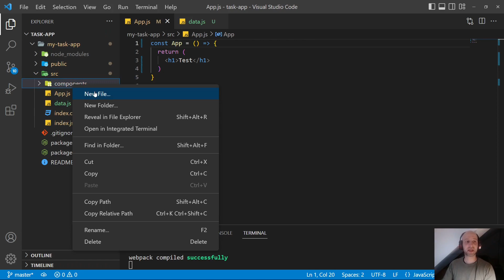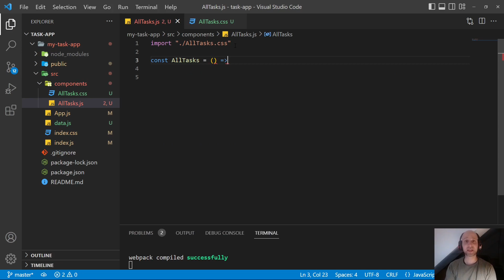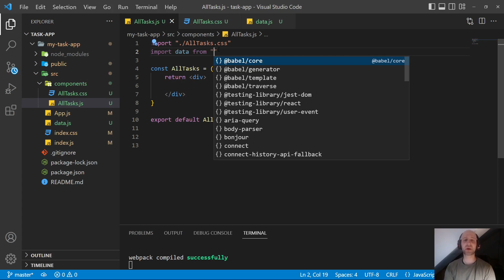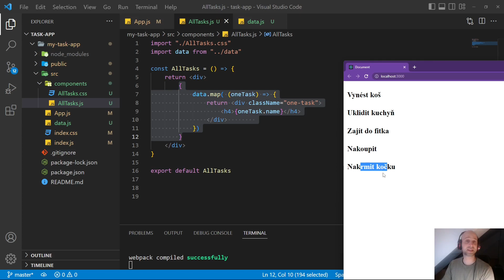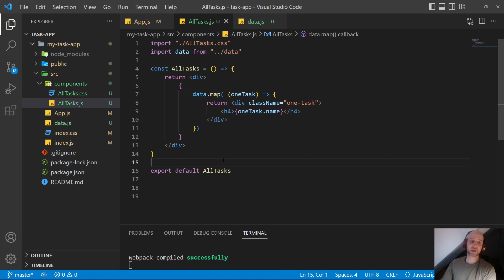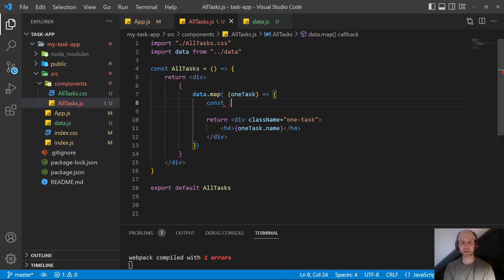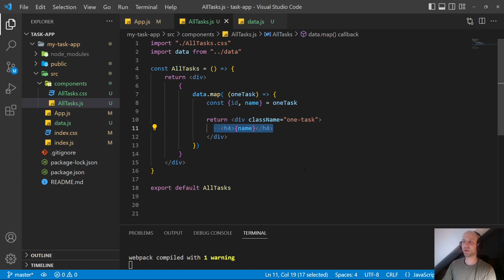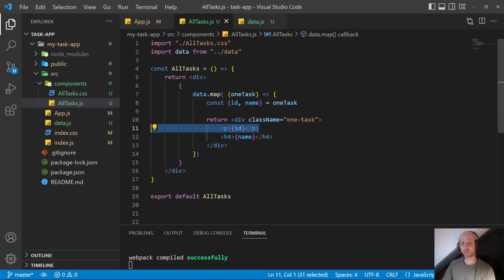32. React - Vytváříme novou komponentu a vypisujeme data do stránky pomocí map